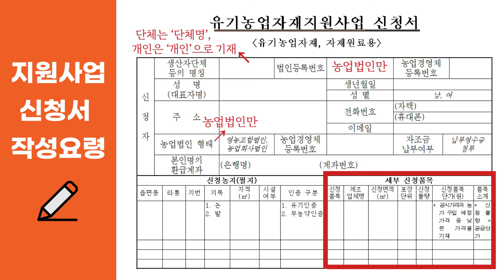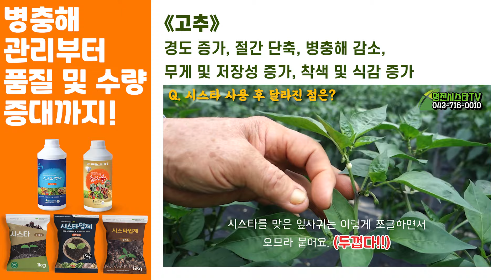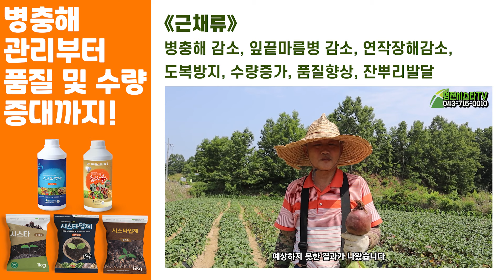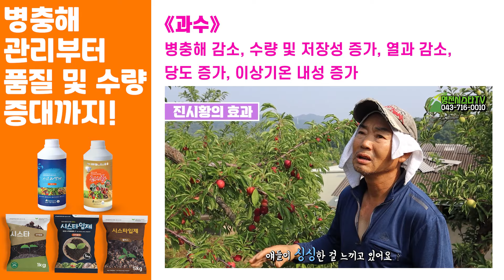2025년 유기농업자재 지원사업 신청하세요! (12월 말까지)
2025년 유기농업자재 지원사업이 시작됐습니다.
각 지역별 확인하셔서 혜택 받으시길 바랍니다 ^^

명전바이오의 시스타제품도 많이 신청해주세요^^

제품 문의처 : 명전바이오(주) 본사